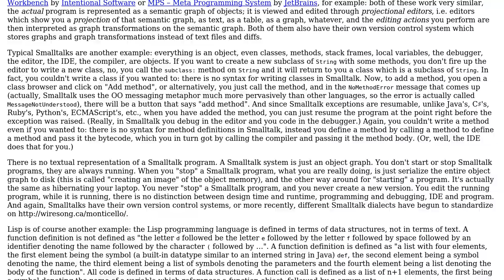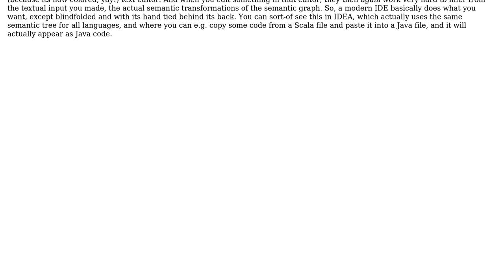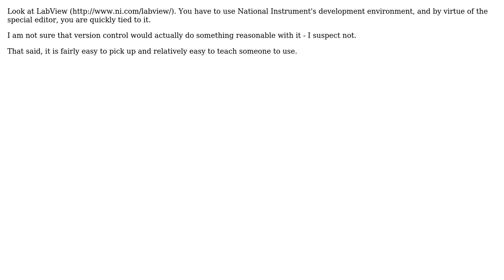Software Engineering: What are obstacles to creating a viable language that is not text&file based?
With thanks & praise to God, and with thanks to the many people who have made this project possible! | Content (except music & images) licensed under CC BY-SA | Music | Images & others | With thanks to user Robert Baron user Otto user Kevin Fee user Jorg W Mittag and the Stack Exchange Network Trademarks are property of their respective owners. You are responsible for your own actions.